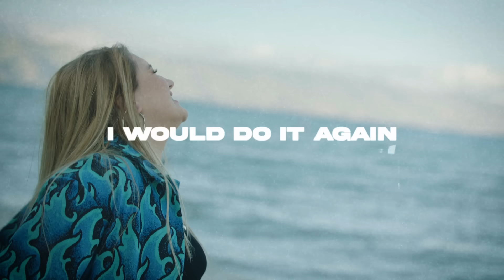Rosa Linn, Duncan Laurence - WDIA (Would Do It Again) (Official Lyric Video)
Official Audio for "WDIA (Would Do It Again)" by Rosa Linn & Duncan Laurence.

DP - Suren Tadevosyan
1AC - Mnatsakan Yeprikyan
2AC - Aharon Nerkararyan
Gaffer - Armen Shekhoyan
Key Grip - Simon Davtyan
Key Grip - David Safaryan

Lyrics:
Time didn’t change me,
But what about you?
I think of you lately,
And I wonder if you do.

If you try to erase me,
Do I kill you in ways
That kill me too?

Cuz I’ll take all the pain
All the bruises and blame
And repeat it till I go insane

Chaisin’ what we had
Straight through the pitch black

You pulled me inside
Into your riptide
Under a landslide
But I would do it again

I was a child
Imitating a woman
Caught in the wild
And you trained me what to do

And I was chained to the feeling
The sickness, the habit
The highs and the tragic
The depths that you fall to for love

And I’ll take all the pain,
Shoot it inside my veins

If I could go back (go, go back)
Chaisin’ what we had (we, we had)
Straight through the pitch black (pitch black)
I would do it again (again, again)

You pulled me inside (in-inside)
Into your riptide (rip-riptide)
Under a landslide (landslide)
I would do it again
I would do it again ya

I would
Lie to myself just to make you the truth
I would
Run through the flames to get closer to you
I would

And If I could go back (go, go back)
Straight to the pitch black (pitch black)
I would do it again (again, again, again)

I would do it again ya I would